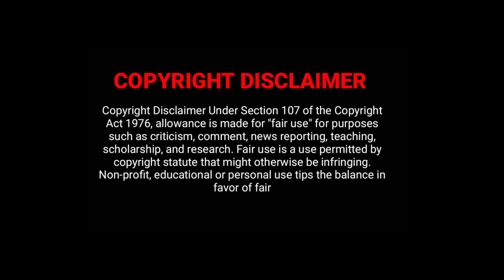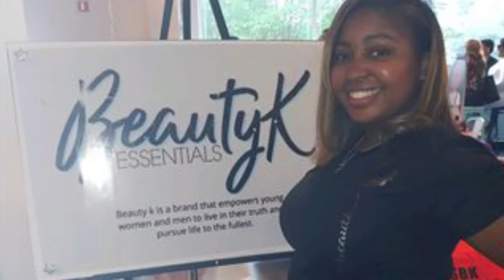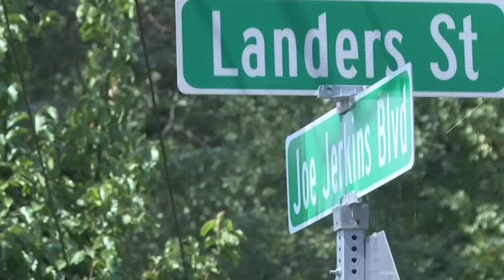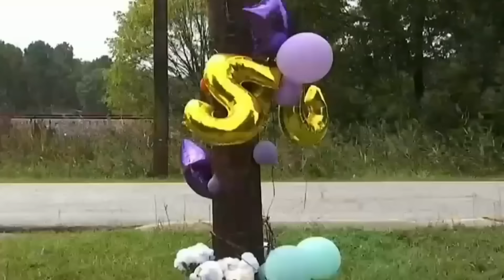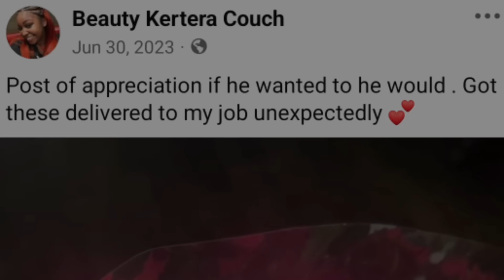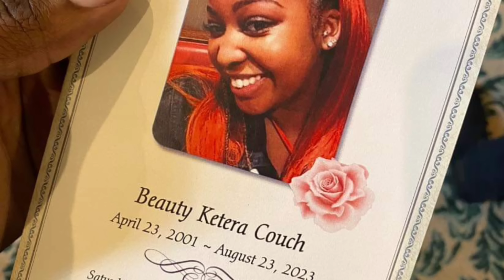The story of Beauty Couch